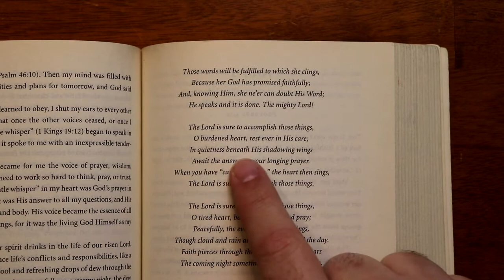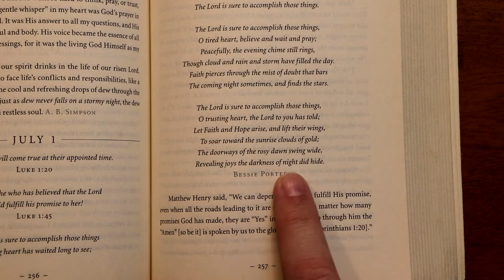Streams in the Desert - July 1st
Streams in the Desert devotional for July 1st.